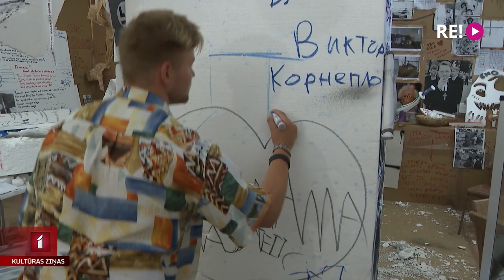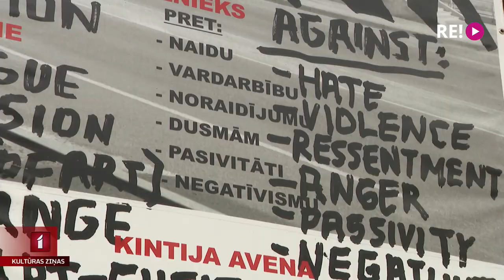“Tagadismi” mākslas stacijā “Dubulti”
Deviņi jauni un plašākai publikai nezināmi Latvijas mākslinieki, kas ienāk nevis tukšā izstāžu zālē, bet visdažādākajos veidos papildina jau iepriekš tapušu darbu. Mākslas stacijā “Dubulti” iespējams klātienē un attālināti ieskatīties mākslinieku radošajos procesos un tajā, kā tie rod iedvesmu no nesen stacijā notikušā šveiciešu mākslinieka Tomasa Hiršhorna projekta “Māksla=Patvērums”. Uz Jūrmalu izpētīt radošos procesus, kam dots nosaukums  “Tagadismi”, devās Zane Brikmane.